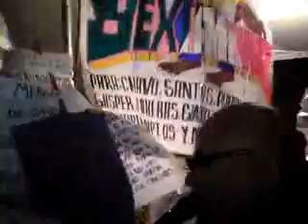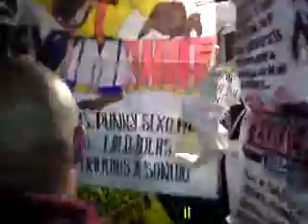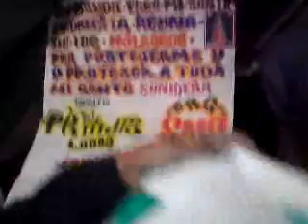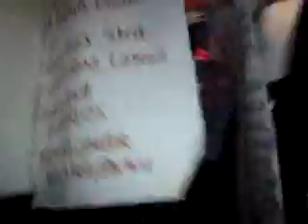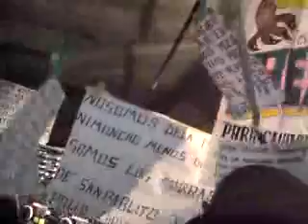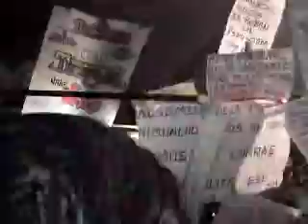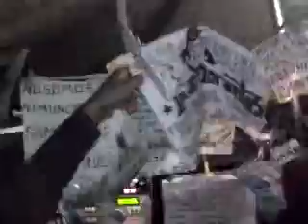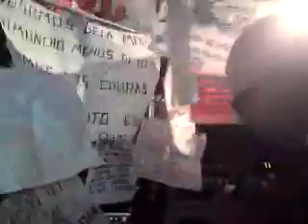oscar dorantes en san pablo autopan toluca 6 de junio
mi compache oscar dorantes como siempre rifandosela con unas super rolas en san pablo autopan con fantasma, alber one, sonido timbal ulises monrroy. cortecia de sonido perla negra y la banda de sonideros2000.com